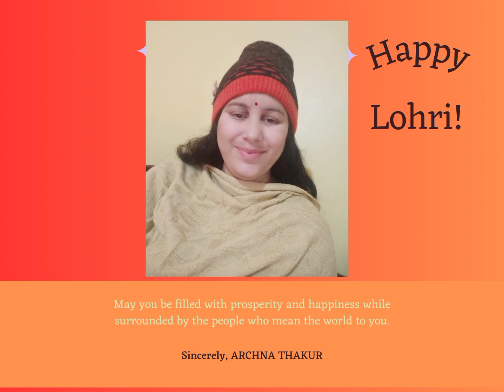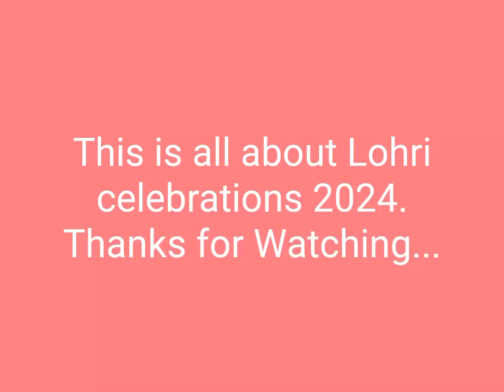Lohri celebrations 2024.....